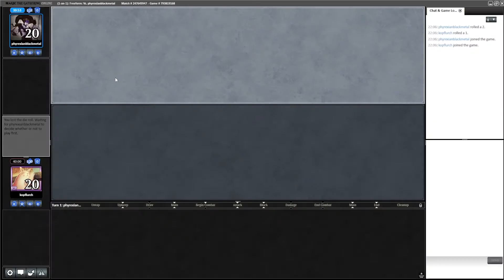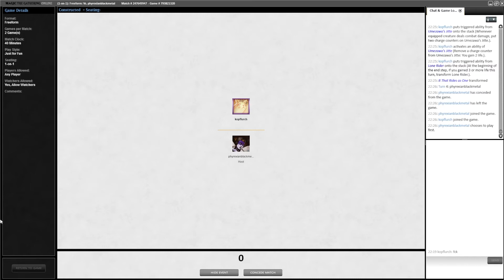Abzan Soulsisters vs. Mono B Aggro (w. Beats) /Magic: the Gathering/European Highlander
Gameplay and Tunes